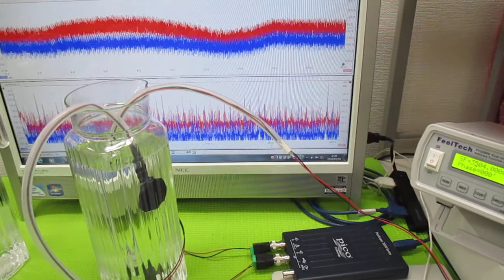超音波発振による相互作用を考慮した「超音波制御技術」 ultrasonic-labo